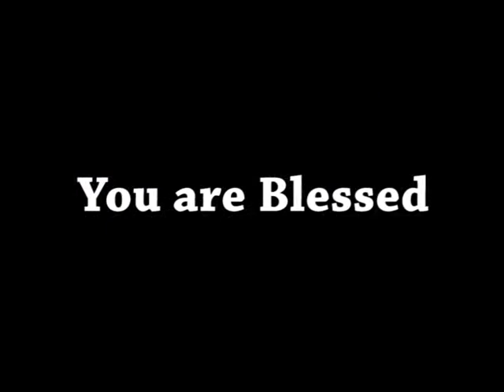If Anyone Is In Christ, He Is A New Creation | Rev. Sam P. Chelladurai | Shubhsandeshtv